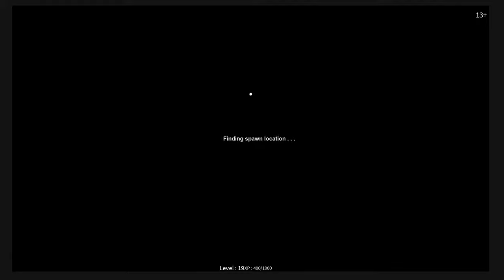Roblox Miscreated Car Glitch Funny Moments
The Good Catchy Video Description:

Who wants to see this for themselves! XD It's SUPER cool and funny to watch because you hardly see the cars glitch out this much for PC, it only rarely happens if you hacked or if there's laggy servers, and other things to get glitches in roblox to happen... but only expect to see this if you play Miscreated on Roblox for console (Xbox One). Besides that, the glitches in Roblox is way funner and funnier to do than actually play Roblox because glitches make it more fun and they often happen but are rarely seen and recorded for all to see!

Reflective Video Description (True Description of Video):

Hey guys it’s me DragzXElite! Sorry if this is going to be quite a long description… I’m sorry if this VERY long description trigger you with seizures (lol), so bear with me ok, this is what happened:

Me and my friend were playing Miscreated and we knew that the cars were glitched in Miscreated, Legacy, and maybe Apocalypse Rising, I'm not sure about Apocalypse Rising but I'll check. The glitch was that whenever you go in the car, you can't get out once you get inside the car and every time you try to get out of the car, it jumps and glitches into the air, it's so hilarious! We saw a noob who tried to ambush us but we let him take the broken (glitched) truck we found, the noob was so stupid, he had no fucking idea the car was glitched so we were laughing our fucking asses off, but little did we know that he used that broken glitch at our advantage, and that's when we panicked because somehow he managed to kill me even though he's glitching through the air moving making it 100% harder to take him out since he was moving way too fast for our scopes to kill his engine, I died trying to keep my distance from this idiot noob and even that didn't save me, the noob eventually logged because of my friend (still alive, lol, how!?). I haven't see such a funny glitch in Roblox quite like this one in quite some time now… Just imagine seeing even more funnier glitches pretty much almost all the time when you go on Roblox daily, would’ve been one of the funniest shit I’ve never seen in 6 years!

Hope you like the video, it's one of the best funny gaming videos so please can we hit a goal of at least 50-100 LIKES! I know we can do it! Don't forget to subscribe and leave feedback on how to improve my channel, I'll accept any type of feedback, even rude ones, so that I can look upon that and use that as a helpful tip on making my channel and my videos BETTER! Thank you, all my loyal subscribers, for watching almost 2 YEARS of me on YouTube. I appreciate it VERY much so keep up the great work guys!